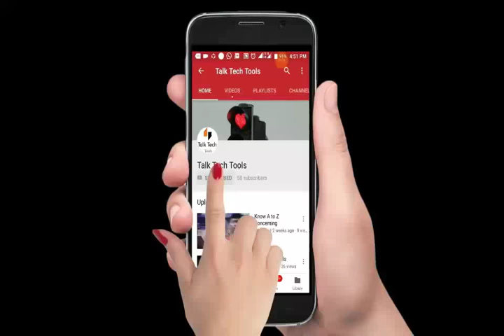free jio setop box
Hello friends
jio lonching jio setop box
 free booking is avelabal

this is my channel Talk Tech Tools
 Here you know All things A to Z
Here we are uploaded for you Useful video